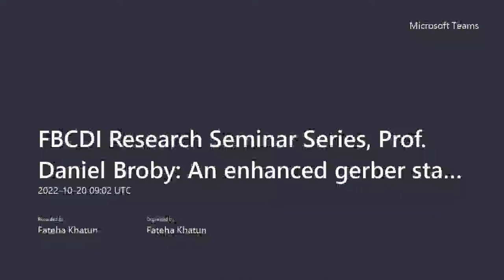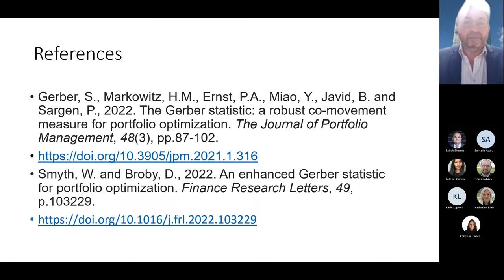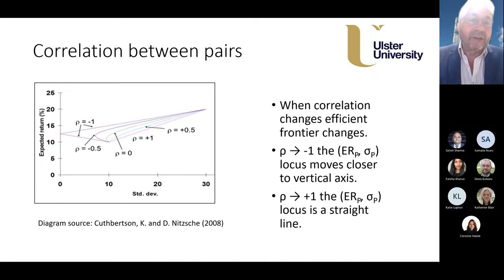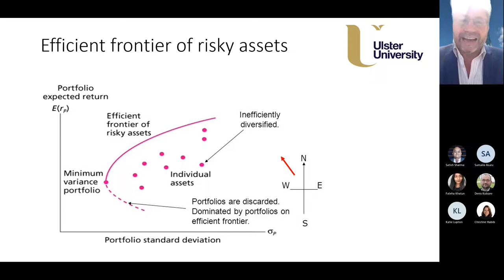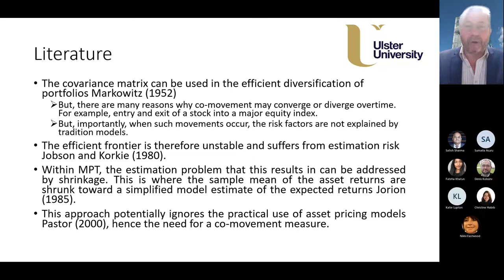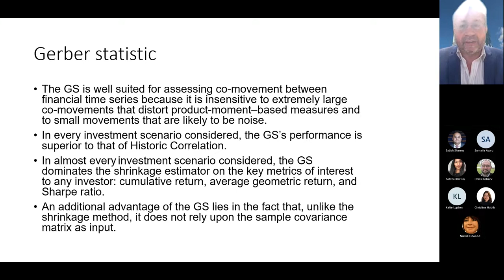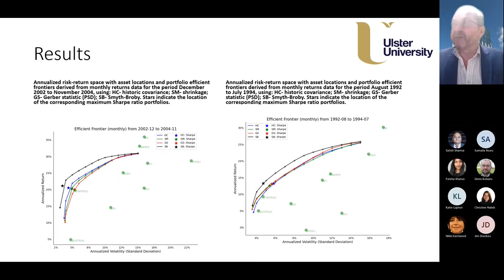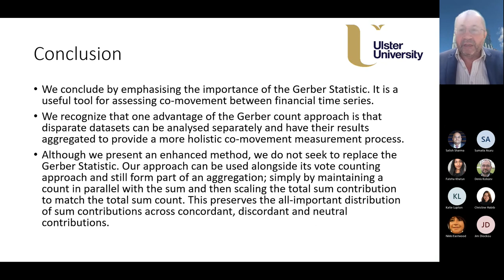FBCDI Research Seminar Series: An enhanced Gerber statistic for portfolio optimization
Smyth, W. and Broby, D., 2022. An enhanced Gerber statistic for portfolio optimization. Finance Research Letters, 49, p.103229.